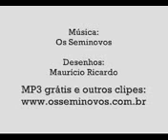Nauka rysowania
to jest dopiero as